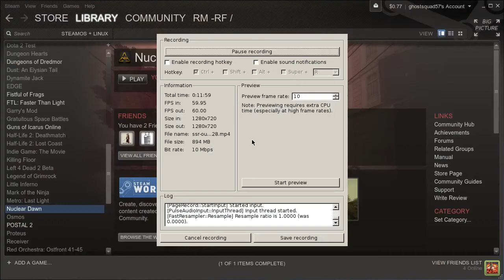Nuclear Dawn - Gameplay (Linux)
---GAME INFO---
Plot: Nuclear Dawn is a post-apocalyptic first-person shooter real-time strategy hybrid video game (games in the same genre include Savage and Natural Selection).

Developer: InterWave Studios
Publisher: InterWave Studios
Genre: FPS/RTS Hybrid